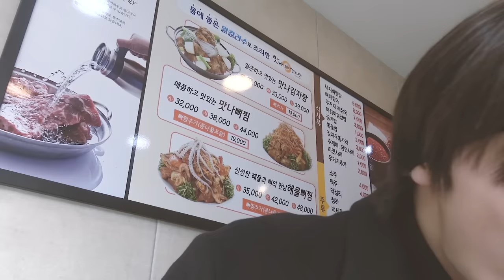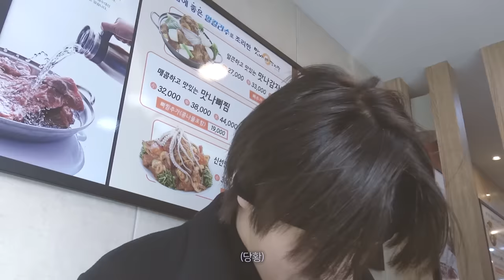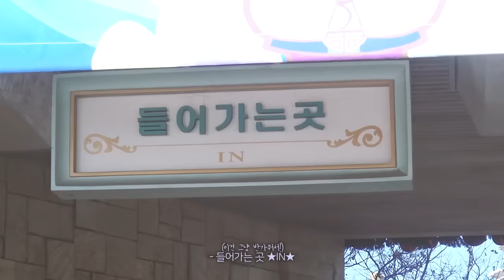[SKZ VLOG] I.N : 아기빵, 우리집으로 가자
[SKZ VLOG] 아이엔(I.N) : 아기빵, 우리집으로 가자